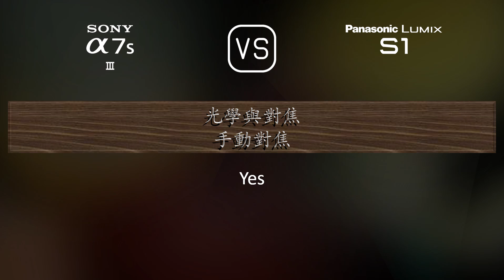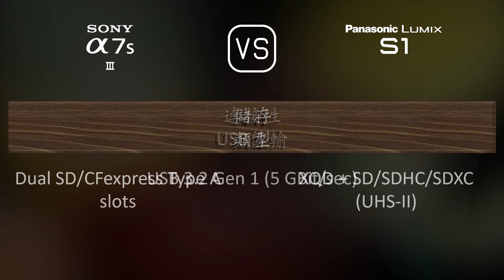Sony A7S III 與 Panasonic Lumix S1 的規格比較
本片是 Sony A7S III 與 Panasonic Lumix S1 的功能概述和規格比較 (comparison of specifications)，希望對您有所啟發。感謝您的支持。

00:25 推出
00:33 機身
00:40 影像感測器
01:01 影像
01:16 光學與對焦
01:41 屏幕
01:58 取景器
02:13 攝影功能
03:06 錄像功能
03:20 儲存
03:24 連接性
03:49 物理特性
04:07 雜項